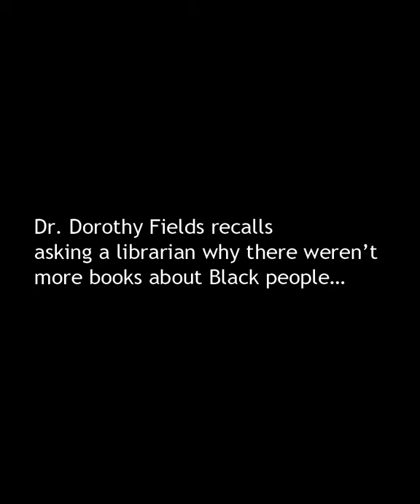Black Grove | What inspired the Black Archives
Sometime in the late 1970s, Dr. Dorothy Fields of the Black Archives (@bahltsoflo) recalls asking a local librarian why there weren’t more books on the shelves about Black people.
The answer took the breath right out of the audience as she told her story.
It also motivated her to capture the stories of her community and create the Black Archives @bahltsoflo .

Check them out here on IG and learn more on their

This is a partial recording from a panel held last February. The Vizcaya Village had the privilege of hosting “A Rich and Forgotten History of Black Coconut Grove.” Held in partnership with the G. W. Carver HS Alumni, it was the first in a series of community discussions designed to explore and share the early history (late 1800s-early 1900s) of the Black Coconut Grove community through the eyes of artists, historians, and scholars.